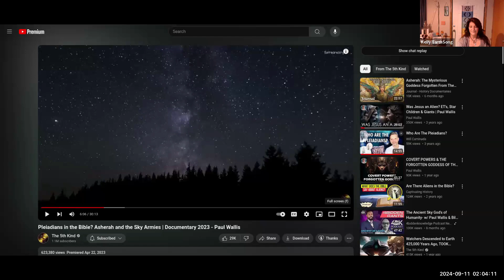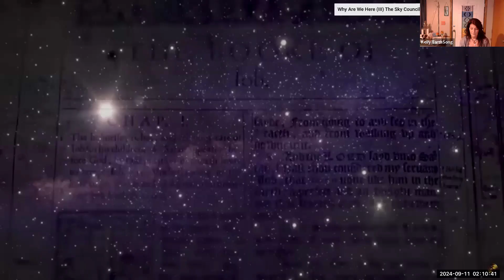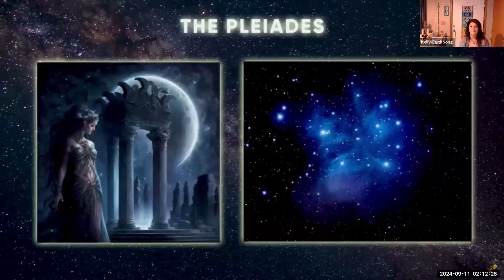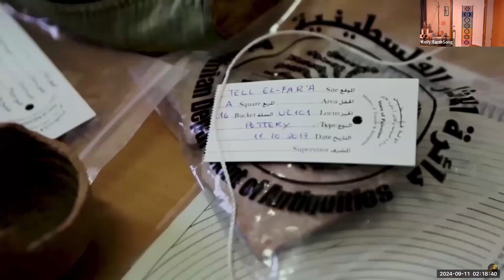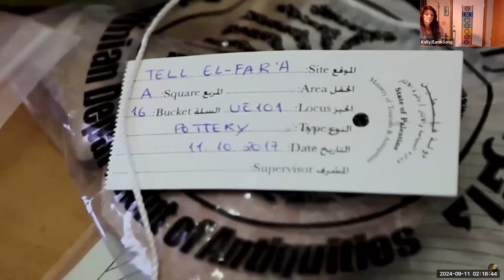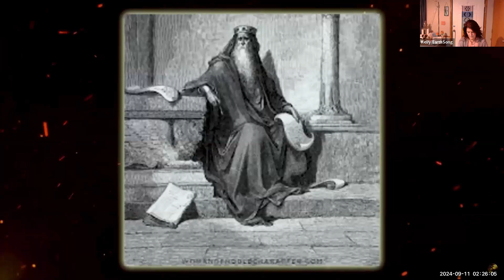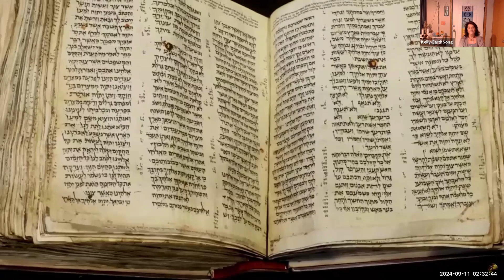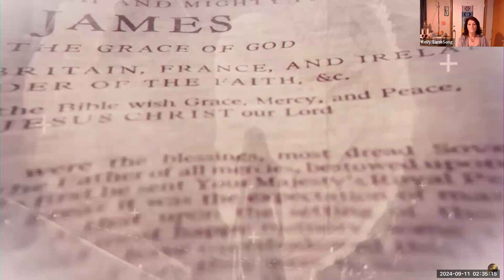Pleiadians & Goddess worship in the Bible ?!?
Paul Wallis helps to remove the "woo woo" factor on the subject of aliens and shows us direct Biblical reference to such actually taking place.